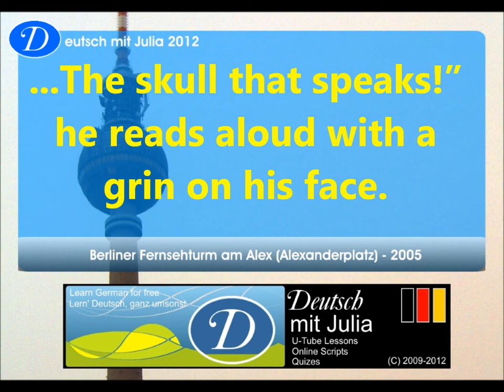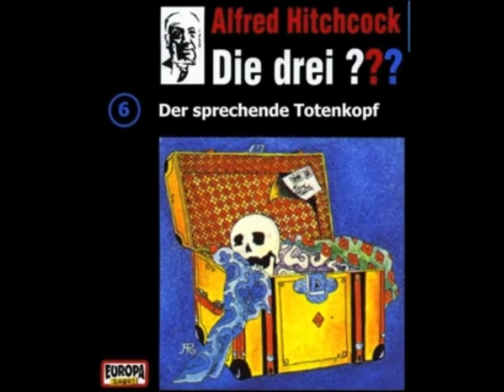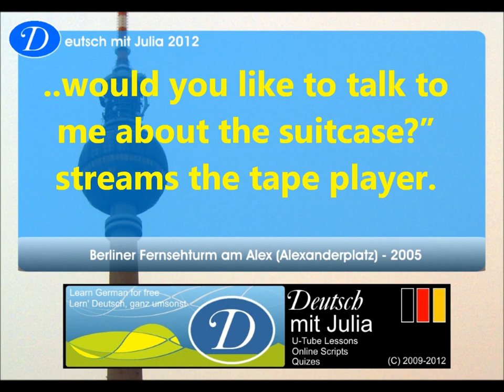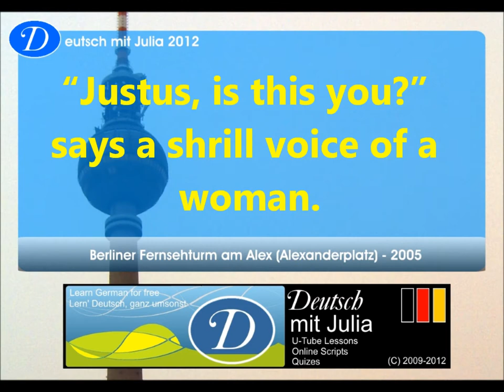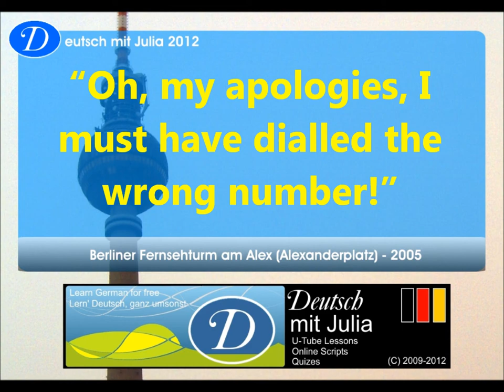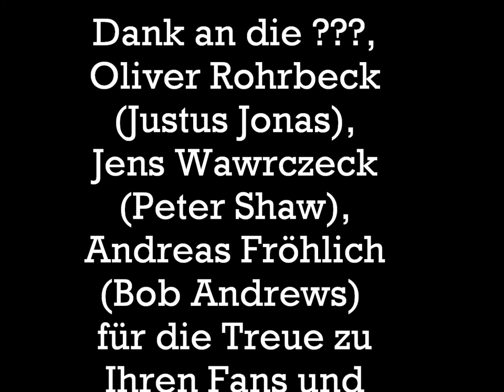Learn German - Lesson 11 - Deutsch mit Julia: Kierons Nostalgie (2.1) - Lern' Deutsch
Learn German with fun! Lern Deutsch mit Spass!
This is the first lesson of episode 2. Kieron is off work and enjoys playing the tapes of the three investigators, a famous radio play in Germany. He is listening to the "Speaking Skull" and something strange happens... Thanks to the ??? (Drei Fragezeichen - Three investigators) for all the fun over the years. My first one was the Speaking Skull which I purchased at the age of 8 in Woolworth. - Meine erste Flge war der sprechende Totenkopf, die ich mit etwa acht Jahren bei Woolworth kaufte.

Julia